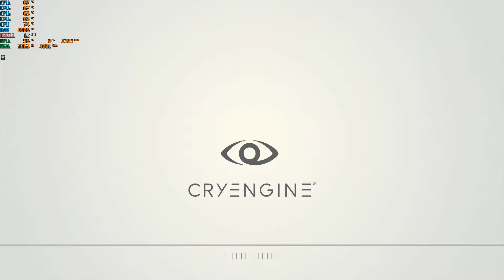Mission Z Gameplay mid end PC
Hello. Today I will show you some Mission Z gameplay on my mid end laptop. Mission Z is indie developer variation about fps game with plot, survival elements and some collectibles to get. Performance of the game is miediocore but overally game is working ok and it's fully playable. Game is also still updated by developer so some bugs that can occur can be fixed in the future. Game was recorded on highest possible graphical settings.

From store page:
"Live an intense story by recovering a mysterious area. With survival elements, loots and collectibles."

I want to thank missionz developer for sending me key for this interesting game.

GPU: GeForce GTX 1650 4GB VRAM
CPU: Intel core i5-9300H 4x 2,2GHz (4,1 GHz in turbo)
RAM: 16GB 2666 MHz
Storage: 256 GB SSD M2 + 1TB SSD SATA

If you want to see any game please write it's name in comment section, maybe i've got that game and I can record some gameplay.